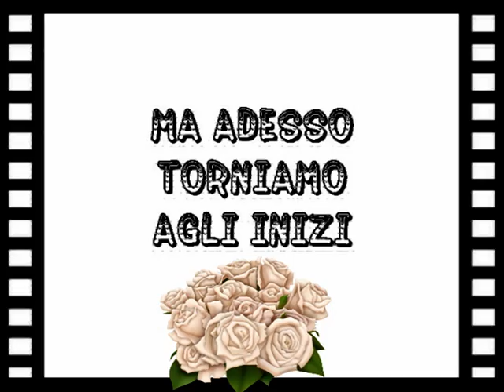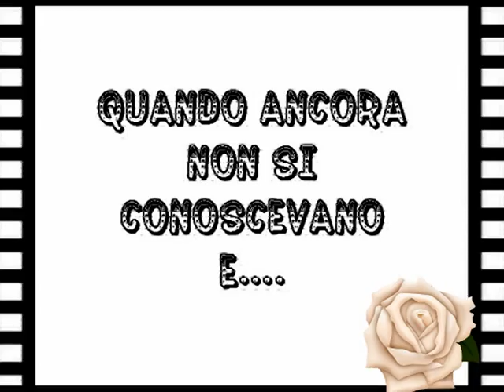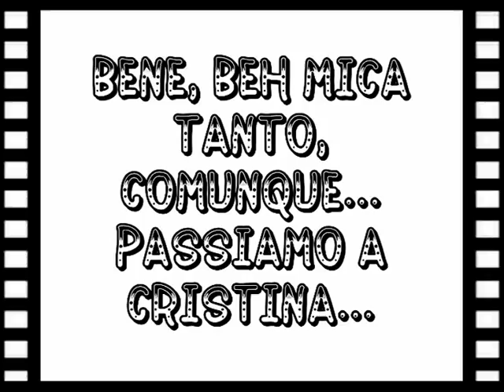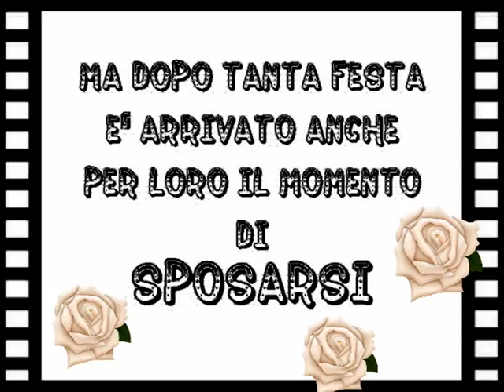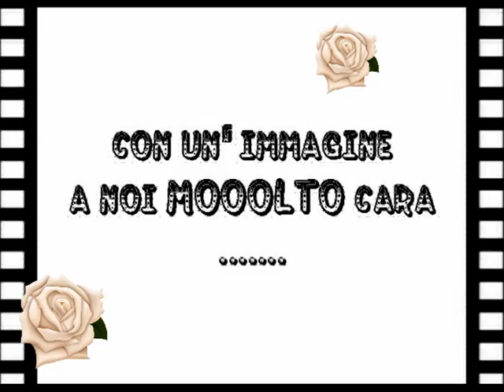Video matrimonio Attilio-Cristina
Il video che ho fatto assieme a Giulia e Clotilde per il matrimonio di Attilio e Cristina...